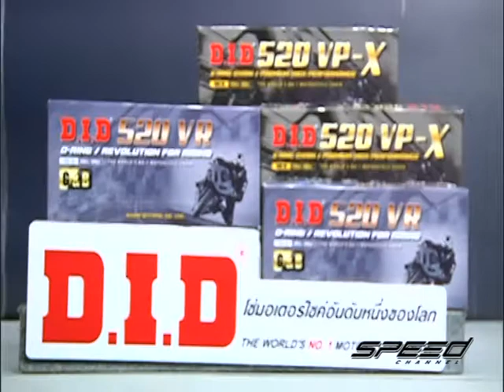Speed Rider OA 04 04 2017 B4